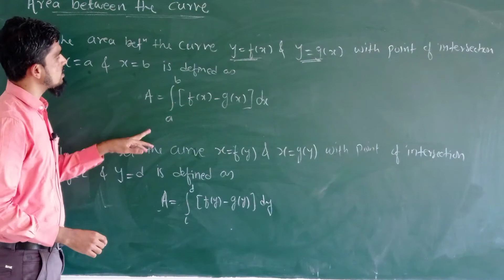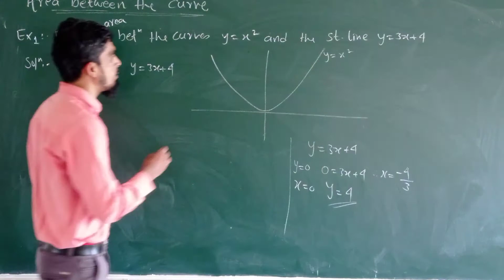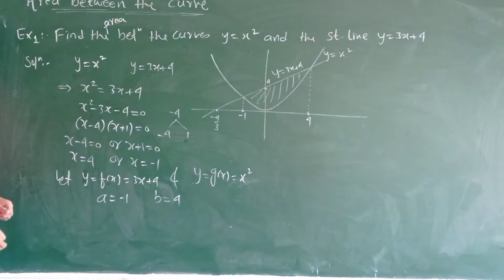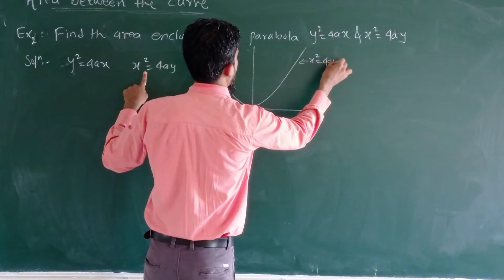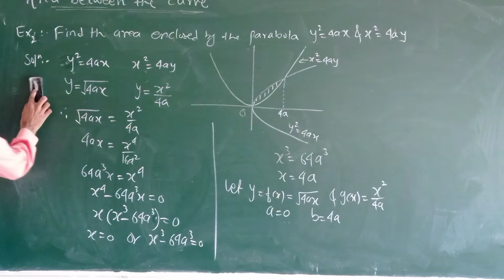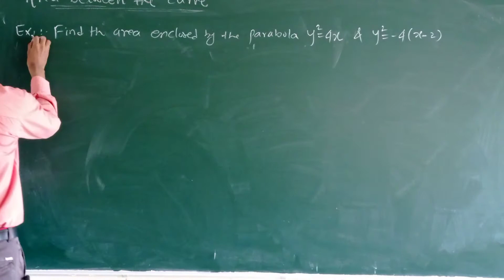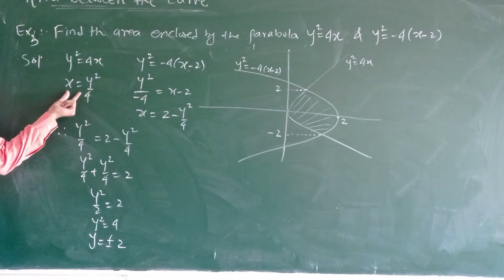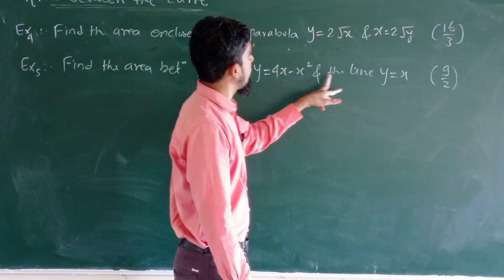M-II | Unit-2 | Area between the Curve